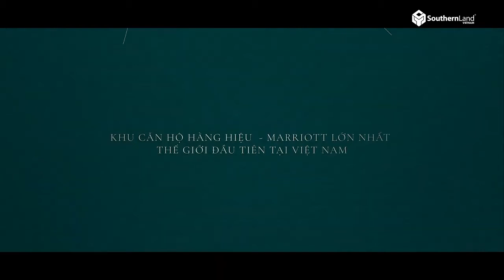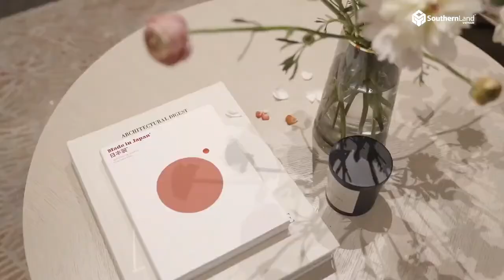CHIÊM NGƯỠNG THIẾT KẾ NỘI THẤT GRAND MARINA, SAIGON GALLERY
GRAND MARINA, SAIGON GALLERY QUA LĂNG KÍNH THIẾT KẾ NỘI THẤT
Dưới góc nhìn của Elle Decoration, khu nhà mẫu của dự án Grand Marina nổi bật lên là một tuyệt tác sống động được thiết kế theo tiêu chuẩn Marriott toàn cầu với những vật liệu, chi tiết nội thất, trang trí sang trọng và cách bài trí tinh tế hài hòa. Nếu căn hộ hàng hiệu Marriott mang hơi thở đương đại, trẻ trung đầy kiêu hãnh thì căn hộ hàng hiệu JW Marriott mang màu sắc trang nhã cuốn hút, khẳng định vị thế của chủ nhân.
Cùng chiêm ngưỡng những cung bậc thiết kế hoàn hảo của Grand Marina, Saigon Gallery – số 2 Tôn Đức Thắng, Phường Bến Nghé, Quận 1, Tp. HCM.
Trân trọng cảm ơn tạp chí ELLE Decoration Vietnam đã phối hợp cùng Masterise Homes thực hiện video này.
. Meyreal.com .
LINK BÀI LIÊN QUAN:
► Masterise Homes giải đáp thắc mắc tại dự án Grand Marina, Saigon
► Masterise tung chính sách “Mua nhà không đồng” cho tại loạt dự án
► Sự hợp tác giữa Masteris Group, Techcombank và Vingroup đằng sau các dự án
►►► TÌM HIỂU THÊM THÔNG TIN DỊCH VỤ BẤT ĐỘNG SẢN VINHOMESCITYS - NHÀ CHO NGƯỜI VIỆT TẠI